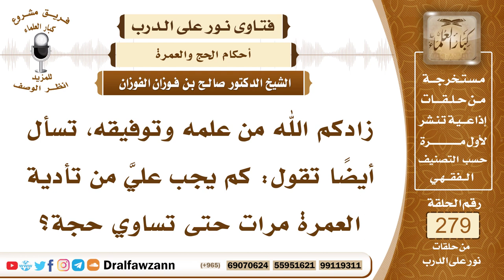4714- فضل العمرة في رمضان - الشيخ صالح الفوزان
السؤال: زادكم الله من علمه وتوفيقه، تسأل أيضًا تقول: كم يجب عليَّ من تأدية العمرة مرات حتى تساوي حجة؟
الجواب: العمرة مشروعة في كل وقت، وفيها فضل عظيم لمن تيسرت له، وقد جاء في الحديث أن عُمْرَةٌ فِي رَمَضَانَ تَعْدِلُ حَجَّةً أو قال ﷺ تَعْدِلُ حَجَّةً مَعِيَ فالعمرة في رمضان تمتاز على العمرة في غيره من الأشهر، وإن كانت السنة كلها وقت للعمرة والنبي ﷺ يقول تابعوا بين الحج والعمرة ويقول ﷺ والعمرة إلى العمرة كفارة لما بينهن ويقول ﷺ الصلوات الخمس ورمضان إلى رمضان إلى أن قال والعمرة إلى العمرة كفارة لما بينهما، فمتابعة العمرة والإكثار من العمرة فيه فضل عظيم، وليس هناك تحديد بأن عدد كذا من العمر تعادل الحج، هذا لم يرد إلا ما ذكرنا في رمضان.
السائل: جزاكم الله خيراً، من أدى العمرة في رمضان فكانت كحجة مع النبي ﷺ، هل يُفهَم من هذا أنَّ فريضة الحج تسقط عمن اعتمر في رمضان؟
الشيخ: لا، ليس هذا هو المقصود لكن المقصود بيان أجر العمرة في رمضان، وهي لا تغني عن حجة الإسلام، لا تغني العمرة في رمضان عن حجة الإسلام.

السيرة الذاتية :
للاشتراك في قناة الشيخ صالح الفوزان

14_ الشيخ محمد أمين الشنقيطي
يتيوب

15_سماحة المفتي عبد العزيز آل الشيخ
 يوتيوب

رئيس الفريق
لمشروع كبار العلماء